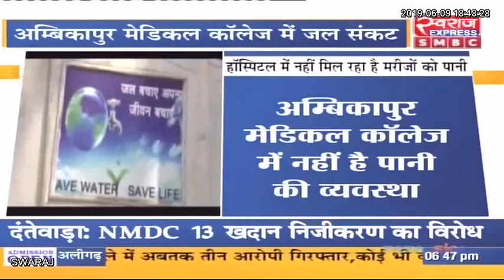बदहाली की मार झेल रहा अंबिकापुर मेडिकल कॉलेज इन दिनों जल संकट से जूझ रहा